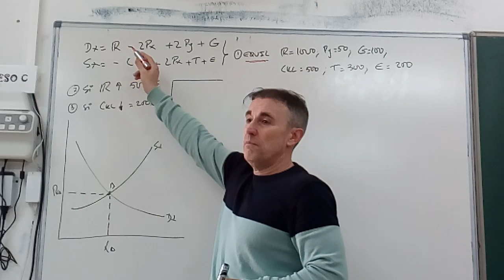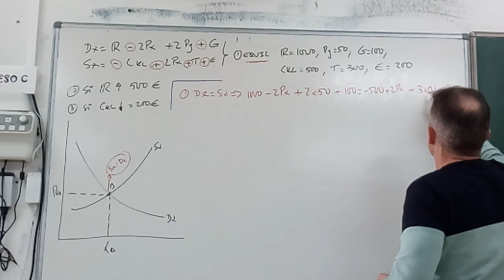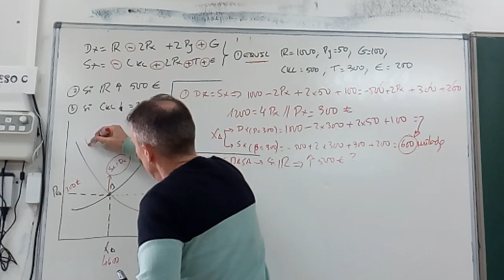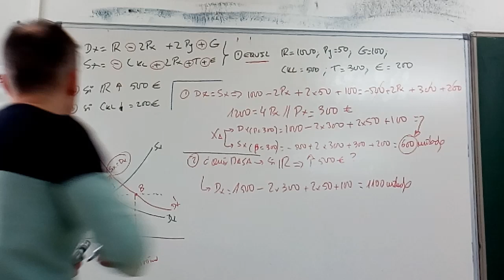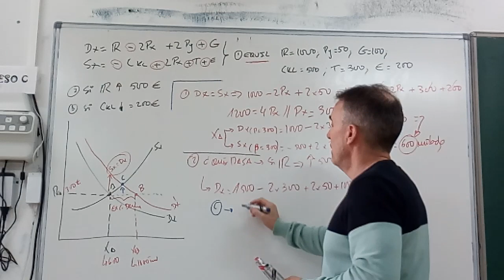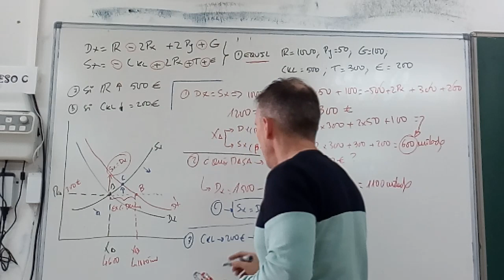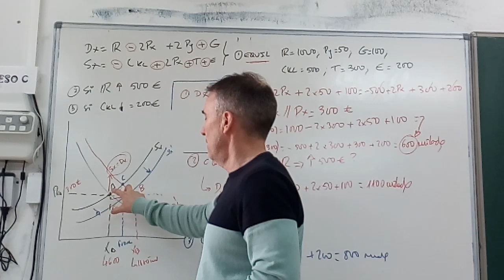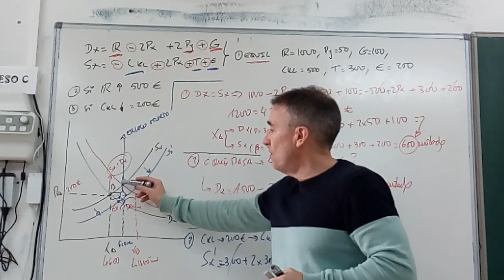Equilibrios dinámicos de mercado anre variaciones de Renta y Costes se producción